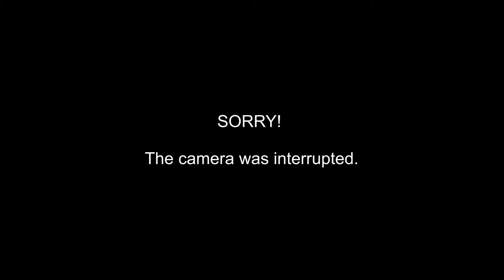Gold Dust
Mona Wallin and Erik Ivarsson live at No.1 Guitarshop, Gothenburg, Sweden, May 27, 2017.

Mona Wallin - Vocals, acoustic guitar
Erik Ivarsson - Lap steel guitar

Lyrics and music by Mona Wallin

Video by Uno Holmer
Audio - Zoom H5 with XYH-5 X/Y mic capsule.
Kudos to Leif Lundbäck for persistently arranging awesome Saturday afternoon concerts!

Note: The audio is complete but the camera failed halfway through the song. Sorry about that!